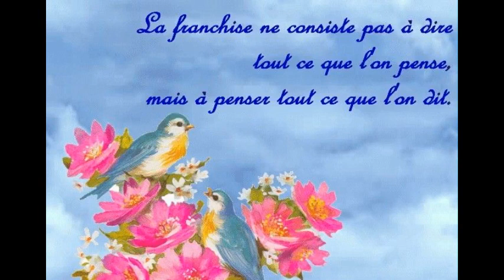NOVA .. NOTRE HISTOIRE